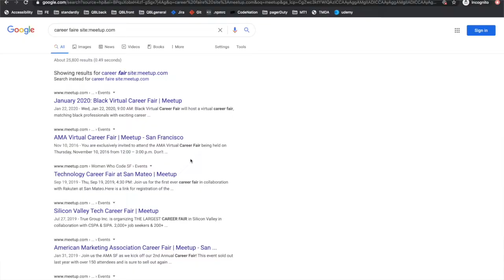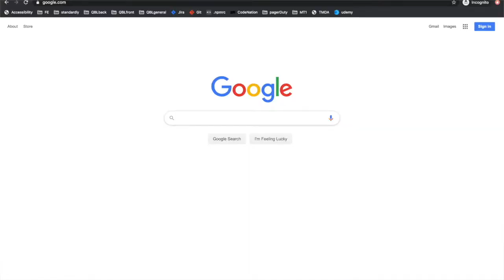HOW TO FIND A SOFTWARE ENGINEER JOB | software engineer job search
Here are some ways to find a software engineer job! The software engineer job search can be rough, but hopefully these tips can lead you down the right path.

I want to learn coding, but I don't know where to start? Try Google's Hour of Code:

How to learn python programming language for beginners? Below are several resources and videos on how to learn python, resources to learn python, and resources to help you to learn code in general! Python is a great language to learn for beginners and a great language to learn coding so if you don't know where to start check Python out! The resources I chose will help you to learn Python easily and hopefully fast, however remember to be kind to yourself and know that learning to code is a process!
Enjoy the following resources to learn Python in 2020.

Other free resources to learn python (learn python for free):
Python Code Along (PYTHON CODE ALONG | python tutorial for absolute beginners (learn to code in python)
free resources to learn python, python free resources, learn python

What languages do I code in at work?
JavaScript and Java

What is my favorite programming language?
Python

Maya Bello
software engineering
almeezyuh
how to find a software engineer job
how to find a software developer job
find a software engineer job
find a software developer job
software engineer job search
software developer job search
software engineer career path
software engineer without degree
software engineering job opportunities

I got a Bachelors of Science in Computer Science, however this channel is for all people! Whether you are in school, self-taught, going to a coding bootcamp I think it's wonderful! From 'day in the life of a software engineer' to 'coding tutorials/how-to's' follow my life as I navigate the tech industry, and hopefully along the way, inspire others to learn to code! If you ever had questions about what is software engineering, or how to become an engineer, then you are in the right place! Anyone can learn to code and we can have fun and encourage each other while we do it :)

Videos on my software engineer job, my favorite software engineering courses, and how to become a software engineer coming soon!
✿♥✿░H░A░P░P░Y░░░C░O░D░I░N░G░✿♥✿ - Maya Bello